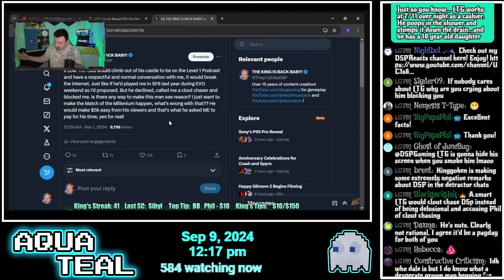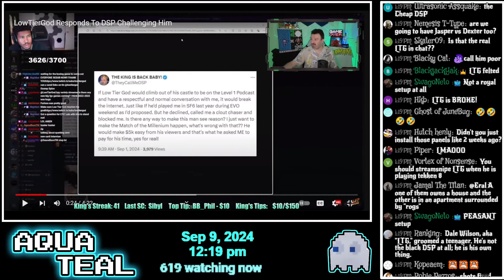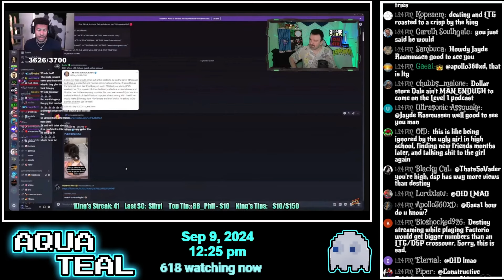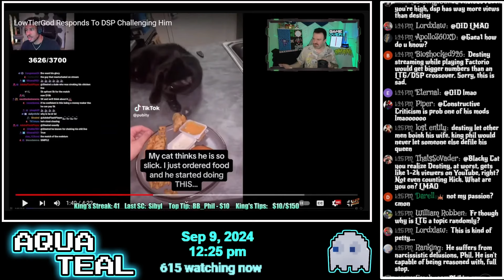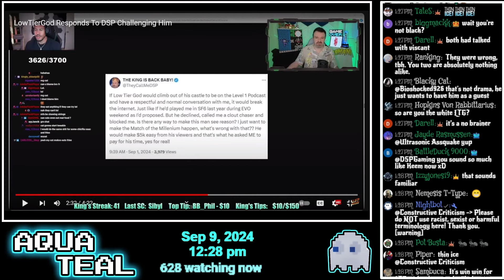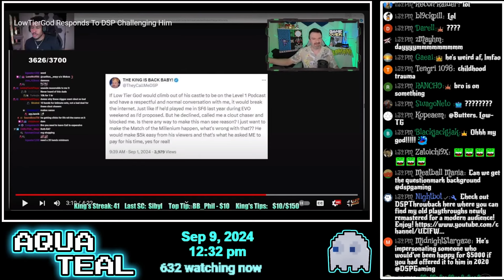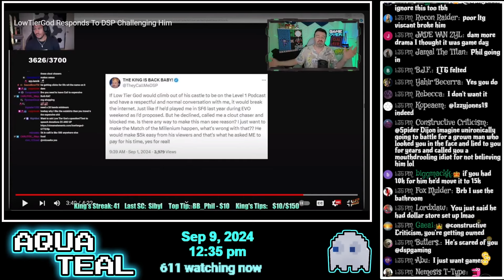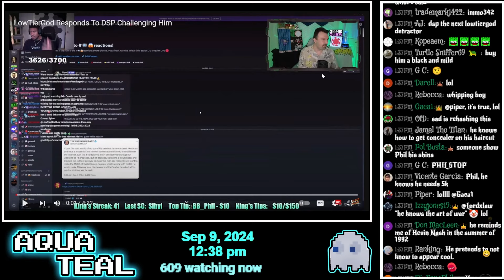DSP rants about LTG for almost an hour (mostly full rant w/chat)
DSP gets triggered over Low Tier God (LTG) yet again, and rants about him for almost an hour. He pigsplains to his dents who LTG is and his background, then explains how all this relates to him, which culminates with DSP reacting to a video where LTG reacted to DSP's invitation to come on the Level 1 Podcast, which LTG rejects unless he gets paid to show up. In a total lack of self-awareness, DSP then goes on a rant that LTG needs to work for his money while flexing his $50k offer from Keemstar and offers he recieved to appear on other podcasts.